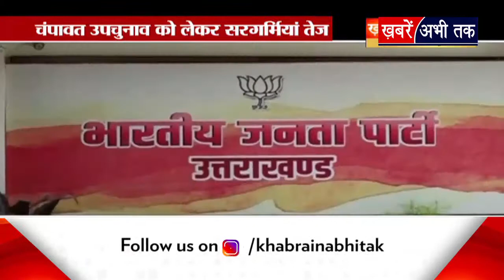उत्तराखंड में चंपावत उपचुनाव को लेकर सरगर्मियां तेज, बीजेपी-कांग्रेस में छिड़ी जुबानी जंग